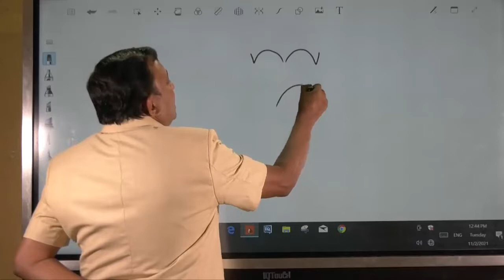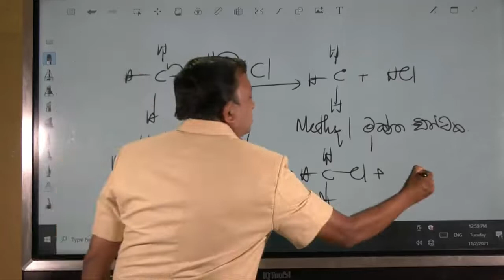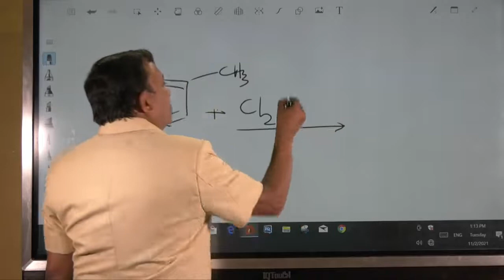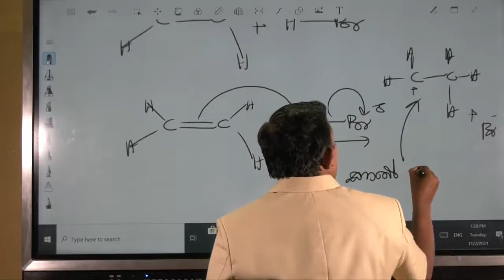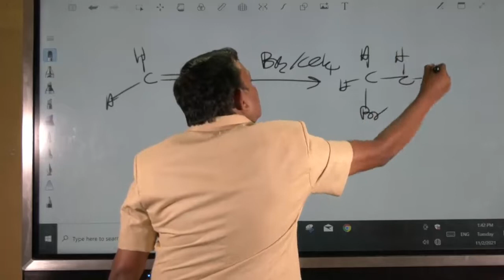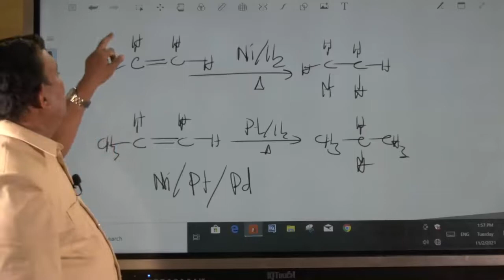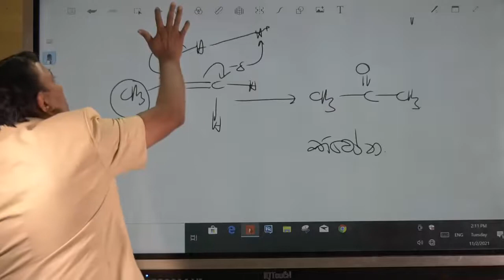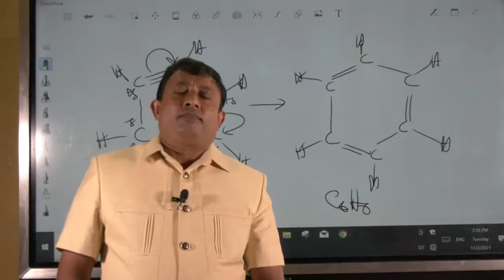අ.පො.ස. (උසස් පෙළ) - රසායන විද්‍යාව - කාබනික රසායනය 4 - unit 7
කාබනික රසායනය 4 - unit 7